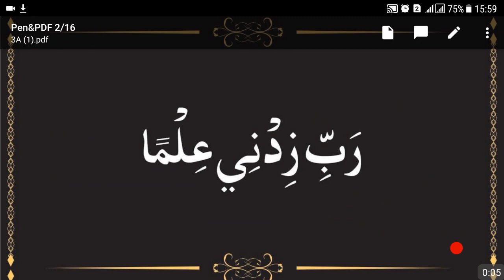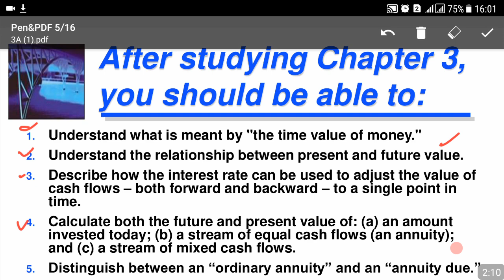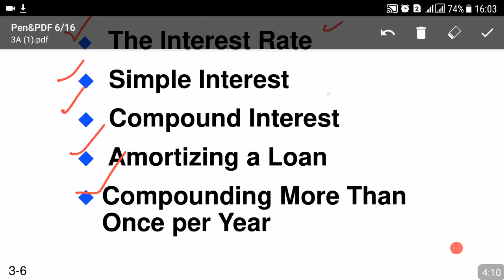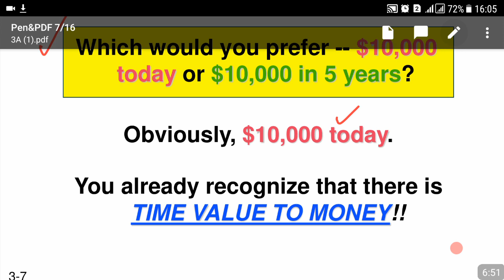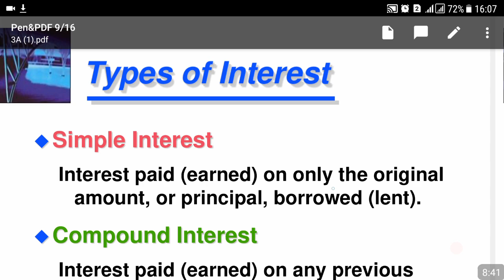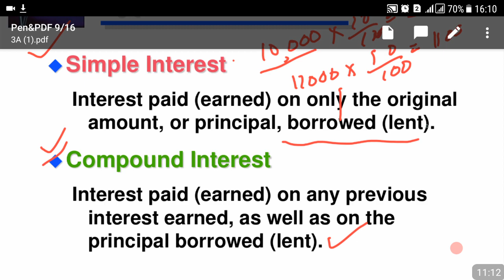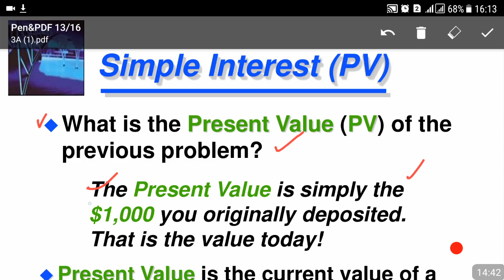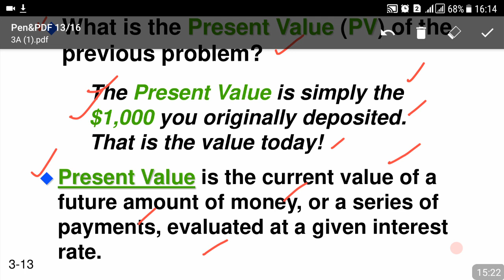Lecture No.03-Financial Management Lecturer Commerce , BBA, MBA, M.com, ICMA, CIMA